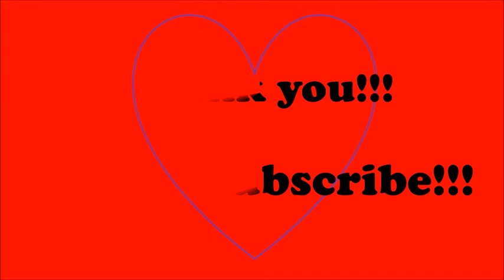Anxiety Attacks vs Panic Attacks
Just a little video about what I've learned to be the difference between anxiety and panic attacks. Also visit my Twitch!